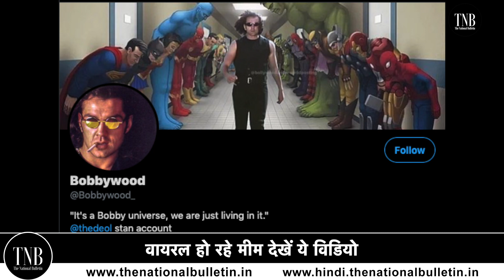Bobby Deol Covid-19 Funny Video: Bobby Deol को हो गई थी Covid-19 की भनक Viral हो रही Video और Memes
A meme is becoming very viral on social media in which it is told that Bobby Deol had come to know about the corona virus years ago. On Twitter, there is a handle named Bobbywood that makes fun memes by editing scenes from Bobby Deol's films. In the Corona meme Bobby had predicted the covid-19 years before and asked everyone to be cautious.

सोशल मीडिया पर एक मीम खूब वायरल हो रहा है जिसमें बताया गया है कि बॉबी देओल को सालों पहले ही कोरोना वायरस के बारे में मालूम हो गया था| ट्विटर पर एक Bobbywood नाम का हैंडल है जो बॉबी देओल की फिल्मों के दृश्यों को एडिट कर के मजेदार मीम बनाता है| कोरोना वाले मीम में बताया गया है कि बॉबी ने सालों पहले ही कोविड-19 की भविष्यवाणी कर दी थी और सभी को सावाधानी बरतने के लिए कहा था|

About Channel:

आपका स्वागत है हमारे YouTube हिंदी न्यूज़ चैनल TNB में। जो देश और दुनिया से जुड़ी ब्रेकिंग न्यूज़, नवीनतम समाचार, राजनीति समाचार, मनोरंजन और खेल संबंधित समाचार लेकर आता है।

Welcome to our YouTube Hindi News Channel. TNB covers Breaking News, Latest News, Politics News, News related Entertainment and Sports from India & World.